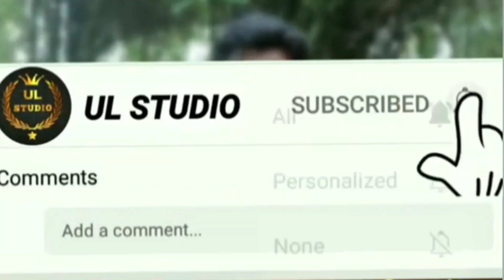மீண்டும் மீண்டும் சூடுபடுத்தி சாப்பிட கூடாத உணவுகள் | Food Facts in tamil / Cancer / Heart Attack